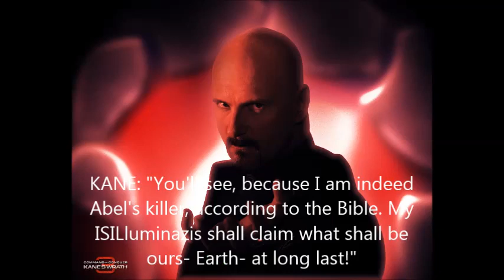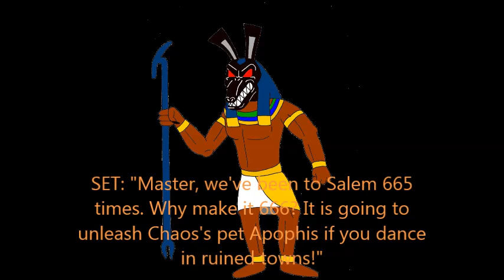Kane's plan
Kane's evil plan with his copyright-infringement-inducing generals is to get rid of YouTube videos! Whatever should the heroes of YouTube do?